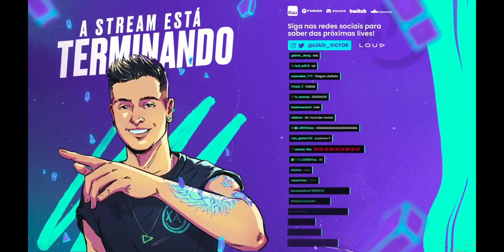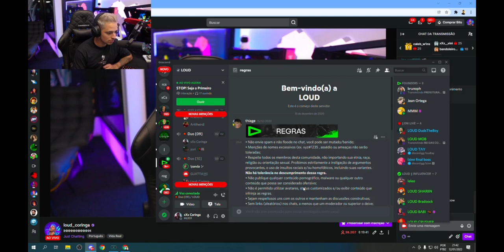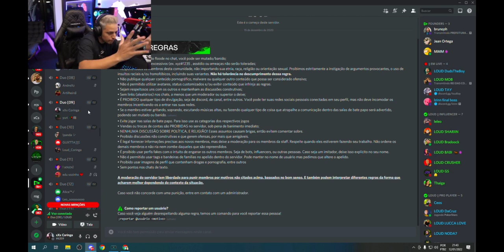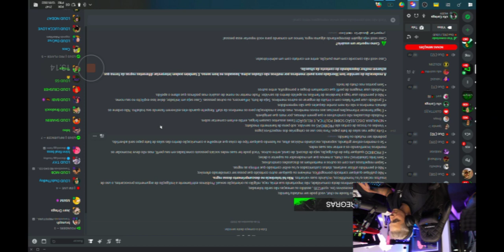CORINGA CONTA QUE TAINÁ ACORDOU CHORANDO MUITO NA MADRU + CAL COM INSCRITOS